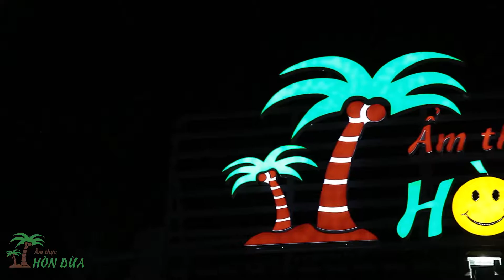Không gian ẩm thực Hòn Dừa - Bình Dương